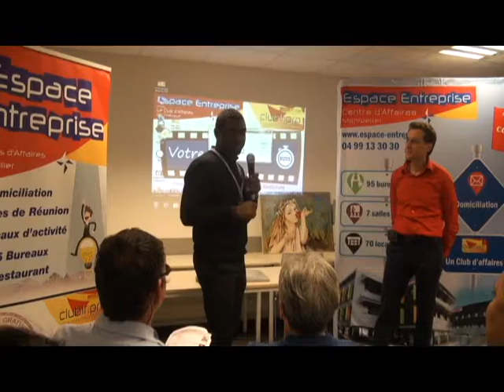BINAMICKA Binnas Consulting - Pitch Elevator -Afterwork Club LR Décembre 2017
LA référence du pitch elevator grâce à l’Espace entreprise expert en domiciliation d’entreprise et du co-working à Montpellier !

Afterwork est un événement organisé dans les locaux d’Espace Entreprise Garosud par le Club LR. Cet évenement se déroule une fois par mois, c’est une rencontre d’entrepreneurs conviviale et bienveillante. Nous voulons donner envie aux entrepreneurs de diffuser leur activité et leur savoir à travers des pitchs deck.

Espace Entreprise Millenaire :

ADRESSE : 199 Rue Hélène Boucher, 34170 Castelnau-le-lez

Espace Entreprise Garosud :

ADRESSE : 48 rue Claude Balbastre, 34070 Montpellier